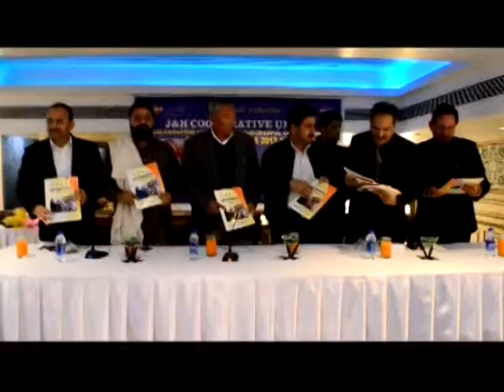Govt committed to recapitalize three Central Cooperative Banks: Dorjay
Mir Zahoor calls for setting up of Cooperative Medical Shops at every Tehsil Headquarters

JAMMU, DECEMBER 21: Minister for Cooperatives and Ladakh Affairs, Chering Dorjay said that Governmenrt is committed for recapitalization of Anantnag, Baramullah and Jammu Central Cooperative Banks as they are presently unlicensed due to which their performance has slowed down. He said the matter with regard to recapitalization have already been taken up with the Chief Minister Mehbooba Mufti who in response had shown positive response in this pursuit.

This was stated by the Minister at a felicitation function after the successful completion of Cooperative Week-2017 organized by the J&K Dairy Producers Processors and Marketing Cooperative Union Limited (JKDCUL), here today.

Minister of State for Forests, Animal Husbandry, Fisheries and Cooperative, Mir Zahoor Ahmad was also present on the occasion.

 While appreciating the role of Cooperative department for successfully conducting elections for Primary Cooperative Societies in the state, the Minister said the employees of the department have to perform their duties with a positive approach and to play a significant role in the growth of our economy. He calls for strengthening of the Cooperative movement across the State and revitalization of existing Cooperative Institutions.

Dorjay said there is potential in the field of Cooperative for creating employment avenues for educated unemployment youth of the State. He also called for massive awareness among the general masses at gross root level so that cooperative movement would be enhanced and flourished across the State.

The Minister congratulated the organizers for such events and said that there is dire need to launch awareness programmes of Cooperative Movement in the State so that maximum people can be benefited by the welfare schemes of the Centre and State Governments.

Minister of State for Cooperative, Mir Zahoor stressed for setting up of Cooperative Medical Shops at every Tehsil headquarters to ensure availability of quality medicines to the people on concessional rates.

The Minister said that it is the mission of the present government to reach out the people with the schemes and opportunities of economic growth.

On the occasion, the Cooperative department distributed Newsletter-2017 “Our Cooperatives, our Strength” among the participants present in the function.

Secretary Cooperative Bashir Ahmed also spoke on the occasion and highlighted the achievements registered by the Cooperative Department during the current year.

Chairman, Citizen Cooperative Bank, Managing Director JKFED, Chairman, J&K Cooperative Movement, Representatives from various Cooperative Unions including, IFCO, Housing Cooperative, JKDCUL and other senior officers of the department attended the function.